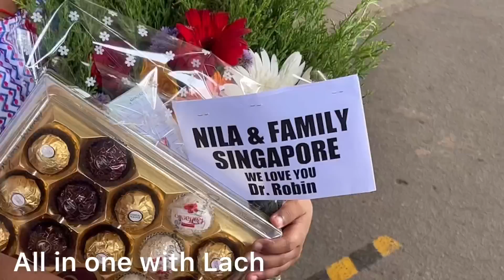ബിഗ്‌ബോസിലെ രാജാവ് Dr Robin തിരുവനന്തപുരത്തു എത്തിയപ്പോൾ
Hi friends ,

 Lachu